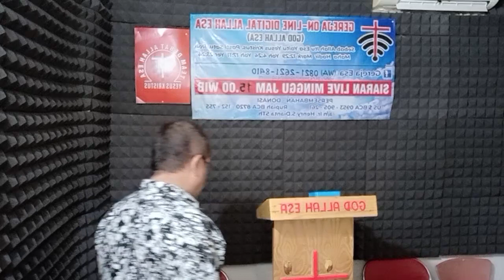SEBAIKNYA PAUL ZONK JADI MUSLIM SAJA By Pdt HTD